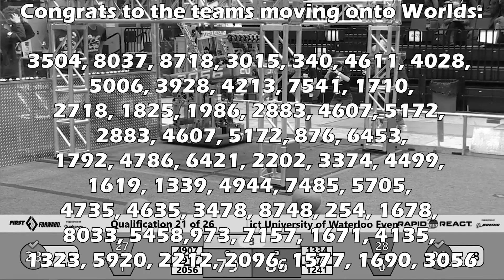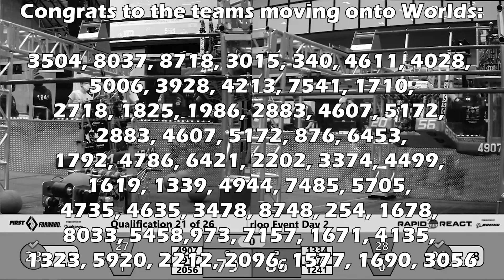FRC Event Review: 2022, Week 4 (Best week ever?)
The final stretch is gonna be really fun.